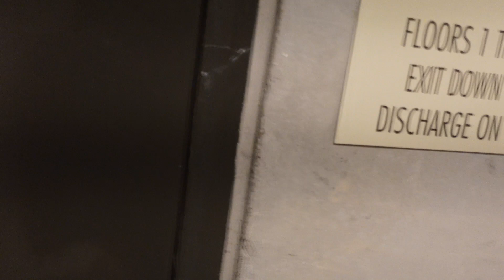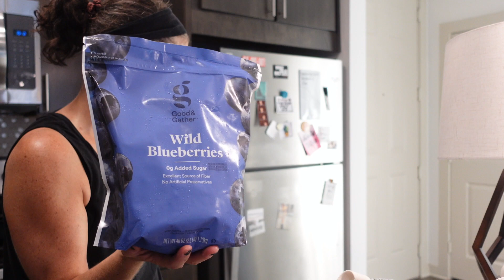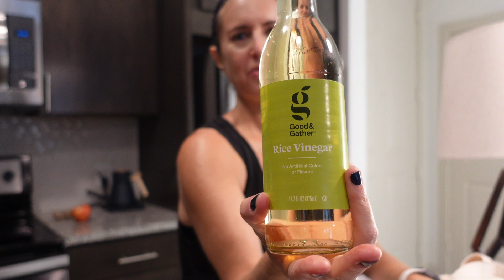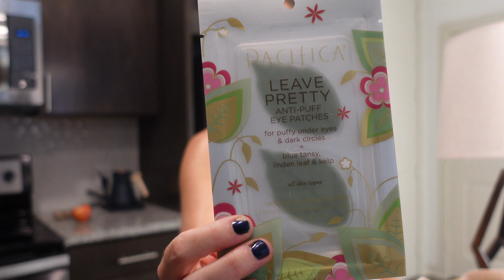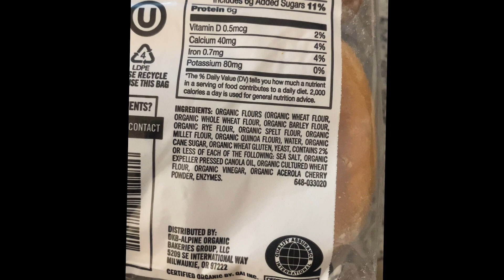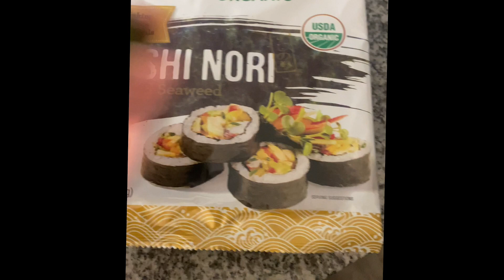It's a vlog! || WW Purple || Over 30 pounds lost and maintained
Welcome back! Today I show you a very full weekend day...it's a vlog!
My name is Manya and I’ve lost over 30 pounds on the WW Purple Plan (formerly known as Weight Watchers). I’m committed to living my healthiest life and ‘m so grateful for this community on YouTube. Weight loss is about so much more than food. I am committed to a healthy life and today I draw back the curtain and show you exactly how I do it. I hope you enjoy.

I primarily film videos about healthy eating so check these out if you like that kind of content: